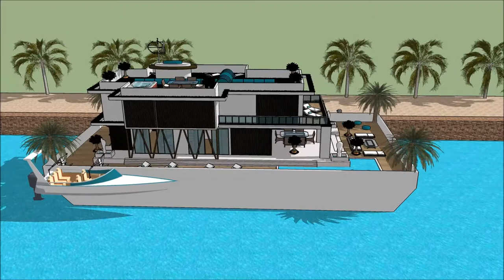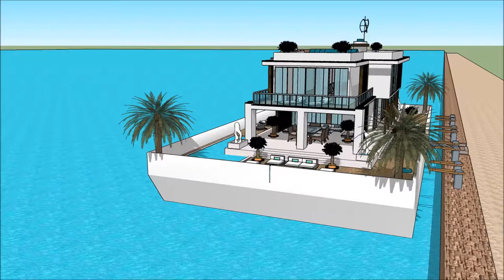ਭਾਰਤ ਵਿਚ ਬਿਹਤਰੀਨ ਲਗਜ਼ਰੀ ਵਿਲਾ ਭਾਰਤ ਵਿਚ ਪ੍ਰਸਿੱਧ ਆਰਕੀਟੈਕਟ ਲਗਜ਼ਰੀ ਵਿਲਾ ਰਿਜ਼ੌਰਟ ਇੰਡੀਆ ਸਕੈਚੱਪ ਹਾਉਸ ਡੀਜ਼ਾਈਨ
The floating house villa houseboatzania launching an innovative high-end luxury yacht floating house villa mansion home design potentially as a display of exhibition of ਭਾਰਤ ਵਿਚ ਬਿਹਤਰੀਨ ਲਗਜ਼ਰੀ ਵਿਲਾ ਭਾਰਤ ਵਿਚ ਪ੍ਰਸਿੱਧ ਆਰਕੀਟੈਕਟ ਲਗਜ਼ਰੀ ਵਿਲਾ ਰਿਜ਼ੌਰਟ ਇੰਡੀਆ ਸਕੈਚੱਪ ਹਾਉਸ ਡੀਜ਼ਾਈਨ.

The collection of the Floating house villa houseboatzania concept of ਭਾਰਤ ਵਿਚ ਬਿਹਤਰੀਨ ਲਗਜ਼ਰੀ ਵਿਲਾ ਭਾਰਤ ਵਿਚ ਪ੍ਰਸਿੱਧ ਆਰਕੀਟੈਕਟ ਲਗਜ਼ਰੀ ਵਿਲਾ ਰਿਜ਼ੌਰਟ ਇੰਡੀਆ ਸਕੈਚੱਪ ਹਾਉਸ ਡੀਜ਼ਾਈਨ consists of high luxury and architectural art pieces in minimalism combined with living on the waterfront of the harbour.

The floating house villa mansion yacht design has the basis to sustain living with high standards and contemporary structural ਭਾਰਤ ਵਿਚ ਬਿਹਤਰੀਨ ਲਗਜ਼ਰੀ ਵਿਲਾ ਭਾਰਤ ਵਿਚ ਪ੍ਰਸਿੱਧ ਆਰਕੀਟੈਕਟ ਲਗਜ਼ਰੀ ਵਿਲਾ ਰਿਜ਼ੌਰਟ ਇੰਡੀਆ ਸਕੈਚੱਪ ਹਾਉਸ ਡੀਜ਼ਾਈਨ with numerous of prospects for excessive living and celebrating the desire of life worldwide: